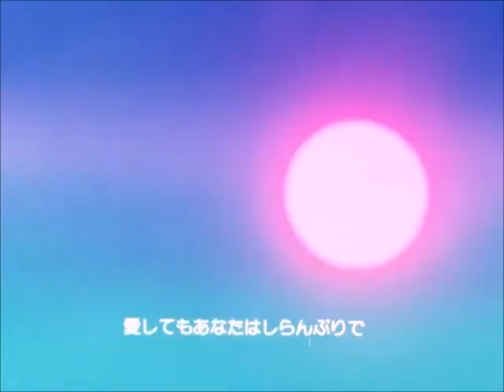Night Tempo - Aya (Visualizer)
"It's time to get funky! This is the 3rd track of his 2nd showa idol's groove album

-Anime-
Urusei Yatsura

Animator: Koji Nanke